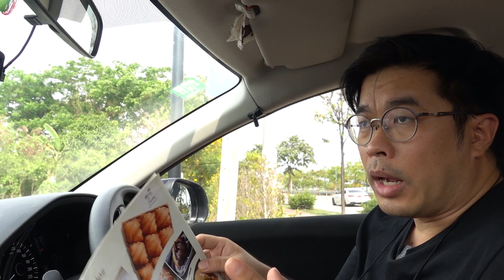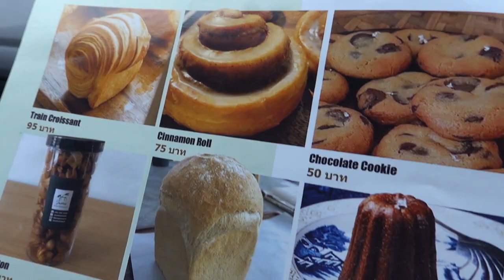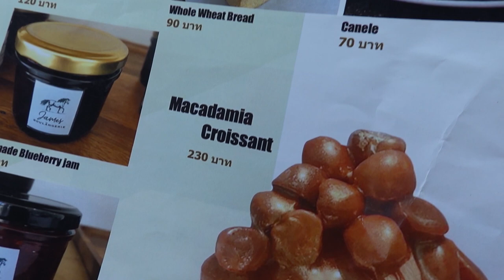ครัวซองต์ ชื่อดัง ไม่ต้องรอคิวนานแล้ว James Boulangerie | FNGN. EP.42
Food Night Good Night  🍜🍴🥤 วันนี้จะพาไปกิน
🍞 ครัวซองต์ ชื่อดัง James Boulangerie
ซึ่งตอนนี้ มีระบบขับรถไปซื้อ ไดรฟ์ทรู  แล้ว  ทำให้คิวไม่ต้องรอนานมากแล้ว
และก็ปลอดภัย รักษาระยะห่าง แบบ New Normal
⏰ ร้านปิดทุกวัน จันทร์
📌 โลเคชั่น การเดินทาง
ร้าน James Boulangerie
172 ถนนพรานนก - พุทธมณฑลสาย 4

คลิปนี้ หวังว่าจะเป็นข้อมูล ที่เป็นประโยชน์ กับใครหลาย ๆ คนนะครับ
** อยากให้เรารีวิวอะไรอีก ก็คอมเม้นท์ มาบอกกันได้นะครับ **

ครัวซองต์,วิธีทำครัวซองต์,สูตรครัวซองต์,ครัวซอง,วิธีทำครัวซอง,สูตรครัวซอง,Croissant,Crossiant recipe,การรีดครัวซอง,การรีดครัวซองต์,ครัวซองโฮมเมด,วิธีรีดแป้งพาย,วิธีทำแป้งพาย,แป้งพาย,ทำอาหาร,สูตรอาหาร,เบเกอรี่,เบเกอร์รี่,สูตรเบเกอรี่,ขนมหวาน,สูตรขนมหวาน,ขนมปัง,สูตรขนมปัง,ขนมเค้ก,สูตรขนมเค้ก,ขนมไทย,สูตรขนมไทย,Bakery,Bakery recipe,Thai dessert,Thai dessert Recipe,James Boulangerie,ร้านครัวซองต์,ร้านครัวซอง,ขับรถไปซื้อครัวซอง,ครัวซองไดรฟ์ทรู,ครัวซอง drive thru,drive thru,ร้านรอนาน,ครัวซอง เจม,พรานนก,ครัวซองต์,ครัวซ็อง,ครัวซองเทพ,Pete ครัวซองต์,Top 5 ครัวซองต์,กอดองเบอร์,ครัวซองท์ พรานนก,ครัวซองท์ พุทธมลฑล,เชฟเจมส์,ครัวซองต์เจ้าดัง,Eric Kayser,เด็กหลังห้อง